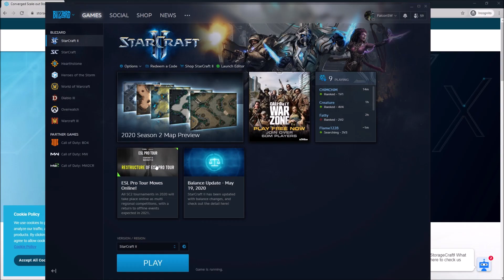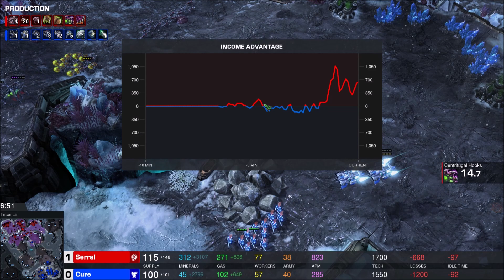Cure (T) v Serral (Z) on Simulacrum - StarCraft 2 - 2020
Find me at Twitter and Facebook and Twitch! I'm /FalconPaladin all three!

StarCraft 2: Legacy of the Void shoutcasts every day of the week! Blizzard Entertainment gaming at its best! Real-time strategy casts daily!